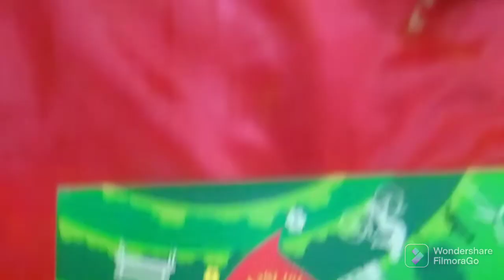आगमन सोहळा /आमचे गणपती बाप्पा येतानाचे काही क्षण गणपती बाप्पा मोरया